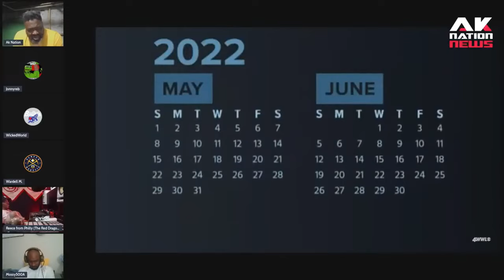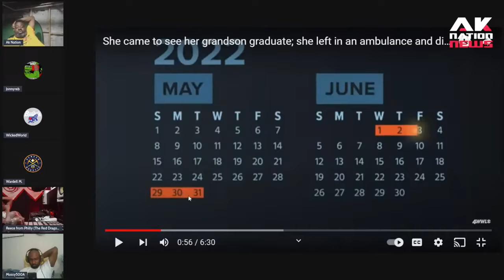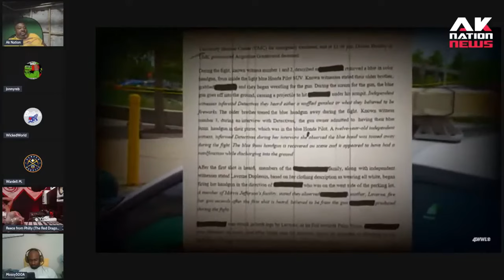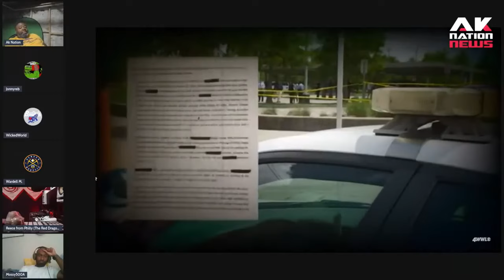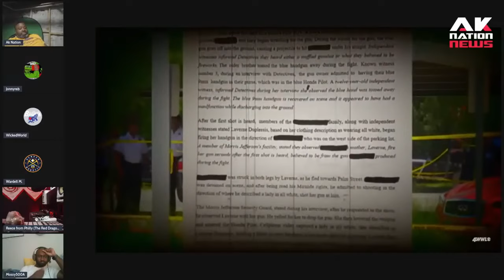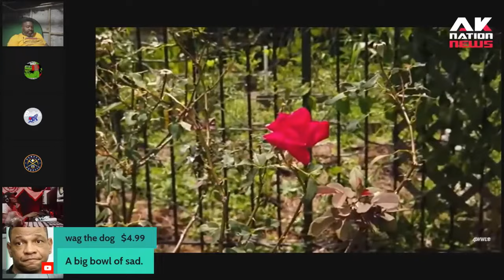An 80-year old black grandmother got shot & killed at her grandson's graduation.